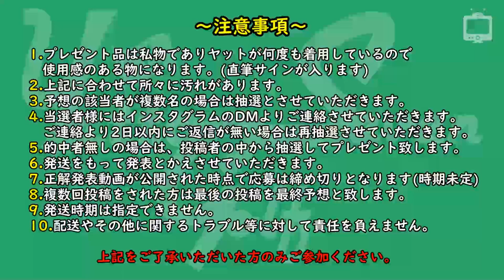プレゼントあります🎁ヤットチャレンジ的な予想企画💁‍♂️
いつも遠藤保仁を応援いただきありがとうございます！
ヤットSTAFFです🙋‍♂️

久しぶりにゴルフクラブリフティングにヤットがチャレンジします🏌️‍♂️
リフティングの回数を当てた方には、ヤットが着用しているトレーナーに直筆サインを入れてプレゼントします🎁

応募方法は、動画の最後に載っていますので、そちらからご確認ください👨‍🏫
※弊社を装った偽アカウントにご注意ください🚨

遠藤保仁オフィシャルサイト「Ｙａｔｔｏ７」内のコンテンツだった
「ＹＡＴＴＶ(ヤッティーヴィー)」がYoutubeでスタート✨
「ＹＡＴＴＶ」は、
スタッフがヤットに色々な事を聞いてみたり、やらせたり、一緒に楽しんだりしています。
面白いかは分かりませんが...
ヤット×スタッフの日頃のままをお届けしているので“ゆるゆる”な内容になってます。